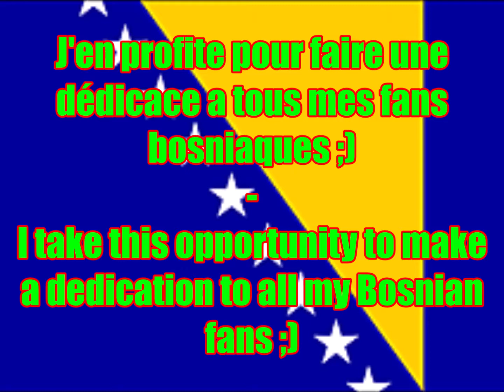PORC EPIQUE 1295, la fois ou j'étais en Bosnie-Herzégovine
Nouvelle vidéo parodique sur quelques extraits de vidéos bosniaques et bien évidement c'est juste une vidéo a trait humoristique a prendre au second degré. ^^